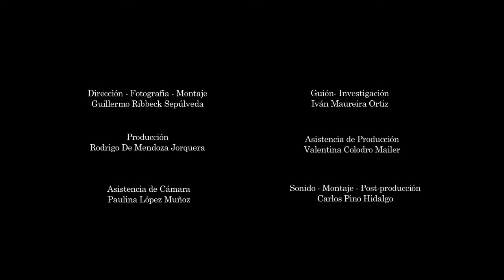Mocha - Muestra Documentales en el parque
Muestra Documentales en el Parque exhibe "Mocha" de Guillermo Ribbeck

- Este jueves 23 de febrero en el frontis del Museo de Arte Contemporáneo.

Como otro acierto de la Muestra de Documentales en el Parque es la exhibición, este jueves 23, del documental "Mocha" de Guillermo Ribbeck. El filme narra desde un punto de vista poético y etnográfico la cotidianidad de los habitantes de una pequeña isla ubicada a 35 kilómetros de las costas de Arauco y su relación con el paisaje del sur. Estrenada en el Festival Internacional de Cine de Valdivia, y en los certámenes Cine B y Fidocs de Santiago, esta cinta, además fue premiada en el SURDOCS de Puerto Varas, y en muestras de cine de La Patagonia y Rengo.

El evento, financiado por el Consejo Nacional de la Cultura y las Artes, es organizado por Culdoc y cuenta con el patrocinio de la Municipalidad de Santiago y la colaboración del Museo de Arte Contemporáneo (MAC) y la Cineteca Nacional de Chile.

PROGRAMA DIA 2.- Jueves 23 de febrero

- "Tesoros Humanos Vivos: Dominga Neculmán" de Sebastián Moreno (10')
- "Calafate Zoológicos Humanos" de Hans Mülchi (96')
- "Mocha" de Guillermo Ribbeck ('77)

SOBRE LAS FUNCIONES "Documentales en el Parque"

FECHA: Del 22 al 25 de febrero
HORA: Las funciones comienzan siempre a las 21:00 horas
LUGAR: Parque Forestal. Frontis del Museo de Arte Contemporáneo
FUNCIONES: Programación de tres filmes diarios
ENTRADA LIBERADA